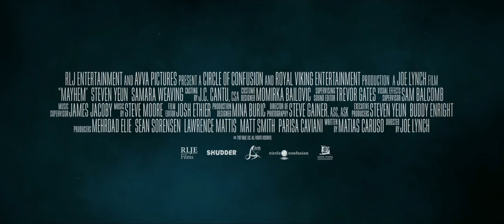Mayhem - Action HOLLYWOOD Thriller - 2019 - Steven Yeun - Samara Weaving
Mayhem

Derek Cho (Steven Yeun) is having a really bad day. After being unjustly fired from his job, he discovers that the law firm’s building is under quarantine for a mysterious and dangerous virus. Chaos erupts throughout the office as the victims of the disease begin acting out their wildest impulses. Joining forces with a former client (Samara Weaving) who has a grudge of her own, Derek savagely fights tooth and nail to get to the executives on the top floor and settle the score once and for all.